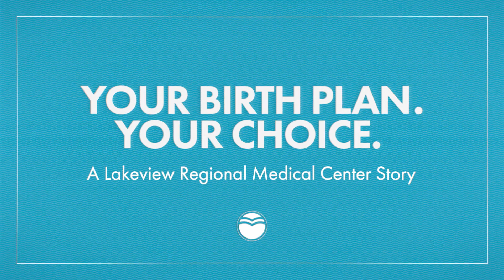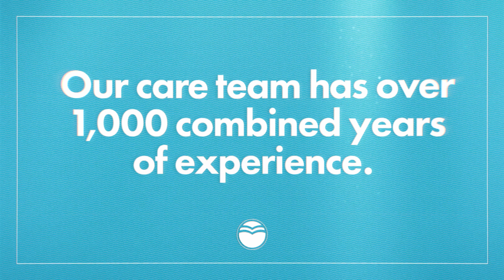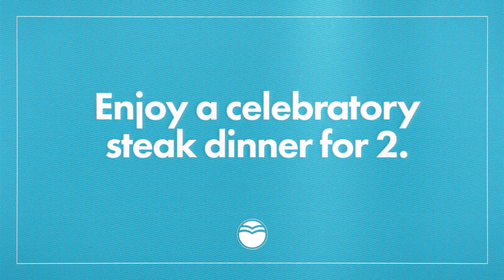Childbirth Healthcare Provider you can depend on. Discover why!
Lakeview Regional Medical Center is the Baby-Friendly Designated, childbirth healthcare provider you can depend on. Kayla Tolar shares her "first-time mom" birthing experience at Lakeview Regional. Her birth plan was respected, the nursing staff knew her by name, and the post-partum suite was private and spacious.